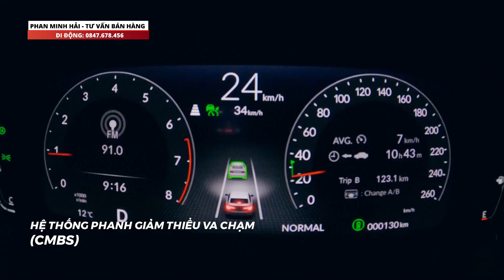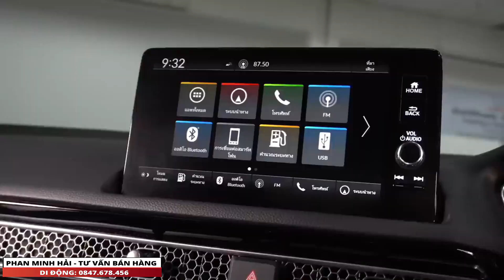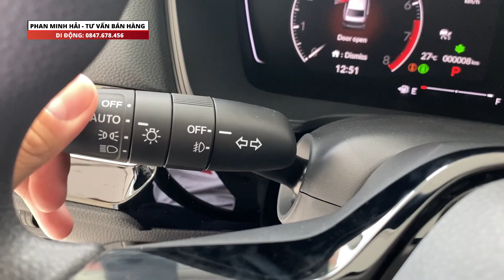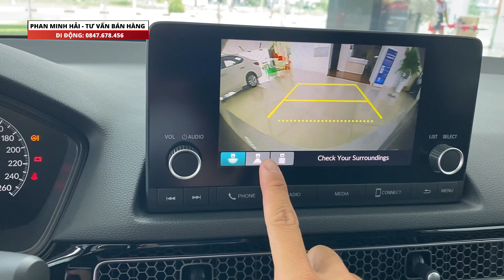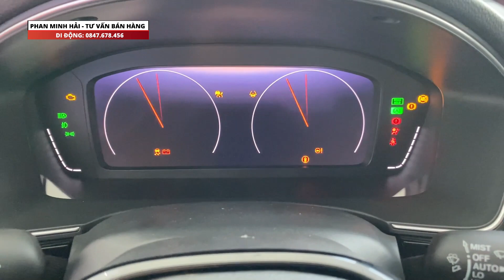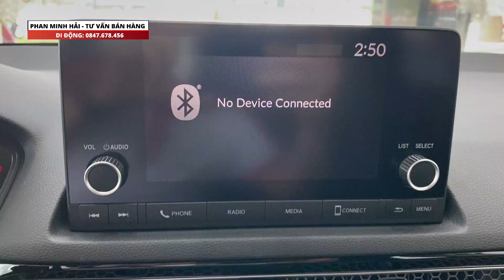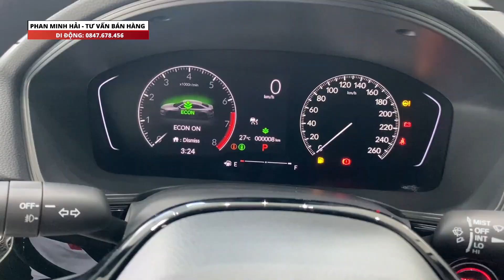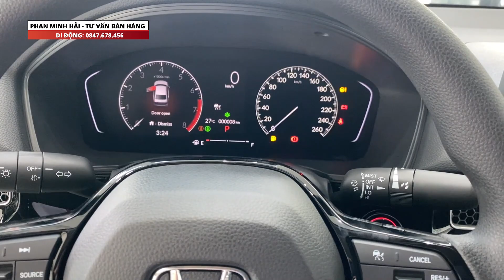Chi tiết Honda Civic G 2022 Màu Trắng | Honda Civic 2022 Phiên bản G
Review chi tiết Honda Civic phiên bản G 2022 màu Trắng Ngọc Trai
Honda Civic phiên bản G được trang bị những gì?
Để biết thêm các thông tin chi tiết về Xe, Chương trình KM, lãi suất ngân hàng,,... Anh Chị vui lòng gọi điện vào sđt 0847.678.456 (Zalo) em Hải sẽ hỗ trợ anh chị hết mình!
Hải Honda Ô tô Long An
Xin chân thành cảm ơn Anh Chị đã xem!!